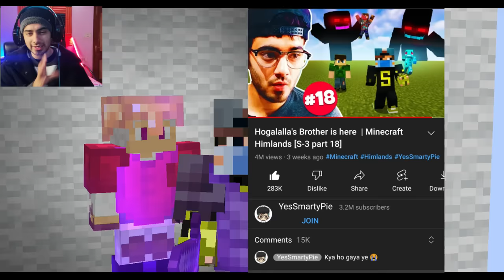HIMLANDS - Hogalalla in PRISON? | Minecraft [S-3 part 24]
Hogalalla in PRISON? | Minecraft Himlands [S-3 part 24]